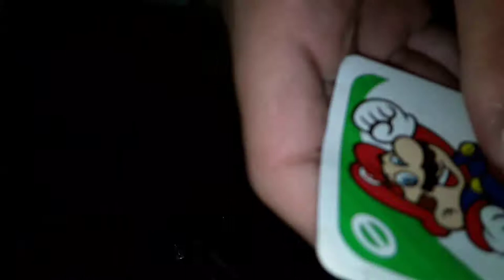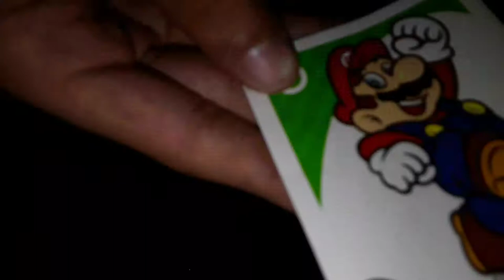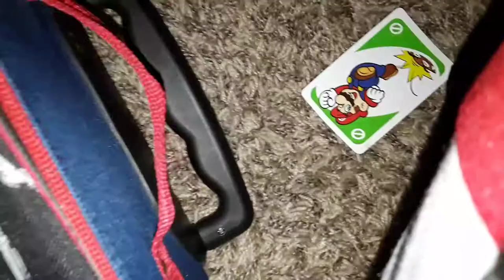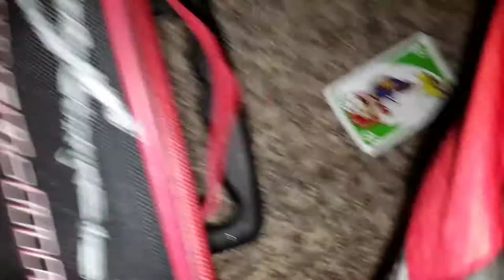Vlog and we might be stupid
Sorry if the video sucks I'm just trying to have fun